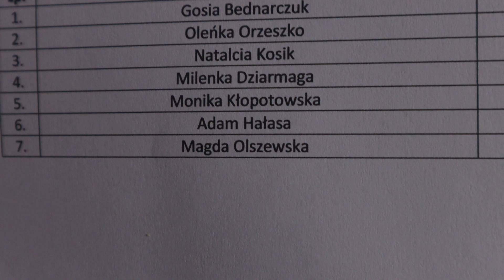Łapię lisa [progravlog 6]